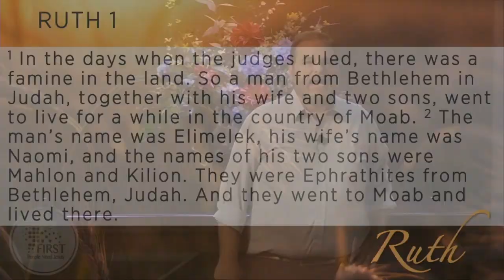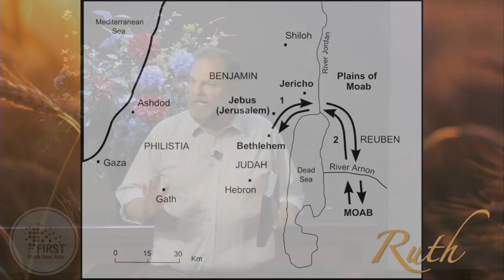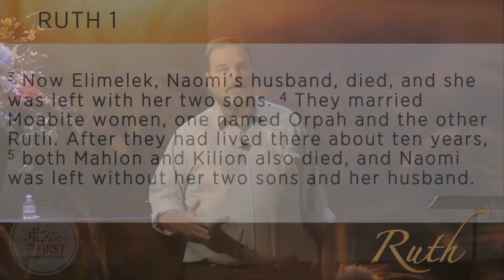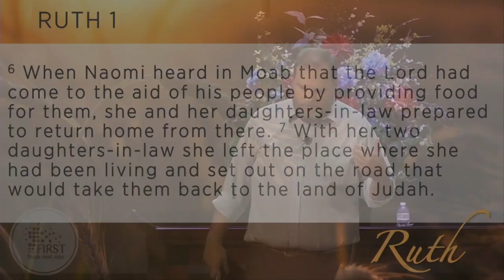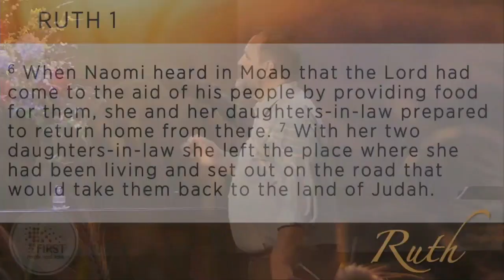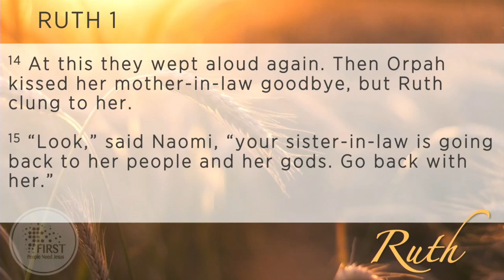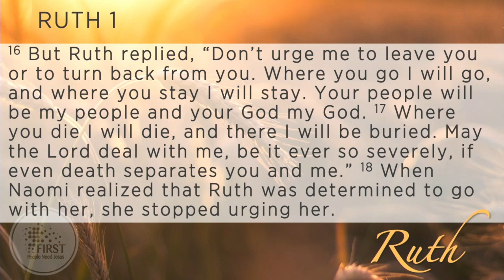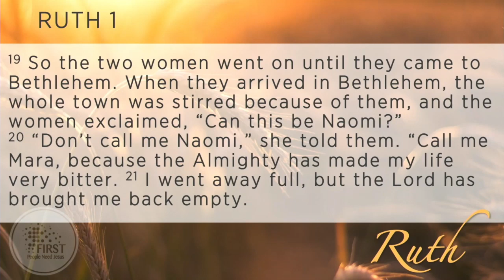Message: Ruth - Part I by Pastor Chris Ritter, 9/10/2023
Pastor Chris begins his series of sermons on the story of Ruth while blending Grandparents Day examples from his own family and those in our congregation.  Digging into the difficulties and challenges of this book, he explains the travels, lineage, tragedies she faced, and the relevance of Ruth even today.

Ruth 1:16-17
“Don’t urge me to leave you or to turn back from you. Where you go I will go, and where you stay I will stay. Your people will be my people and your God my God. Where you die I will die, and there I will be buried. May the Lord deal with me, be it ever so severely, if even death separates you and me.”

Chris Ritter is the Directing Pastor of First Methodist Church of Geneseo, IL.